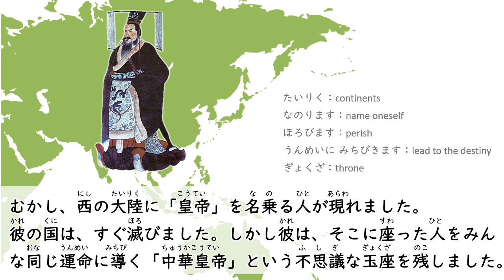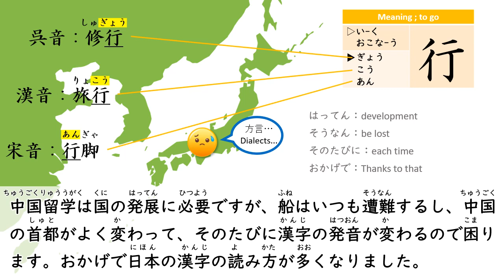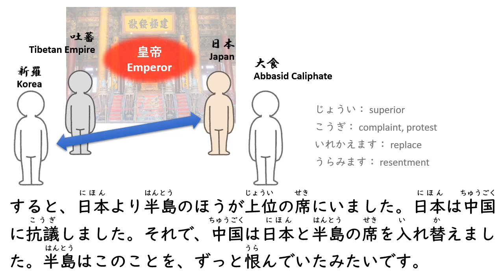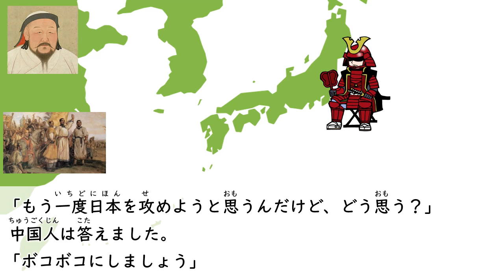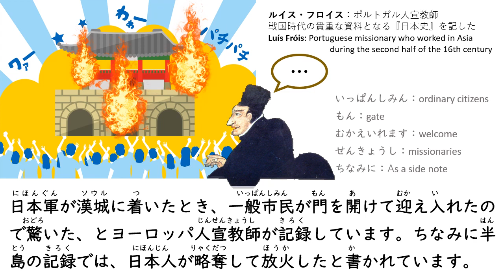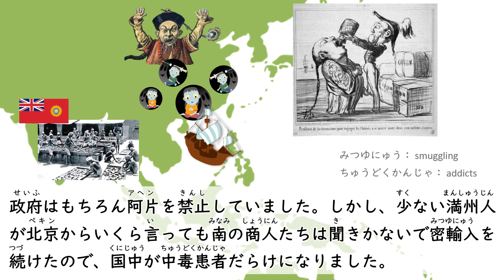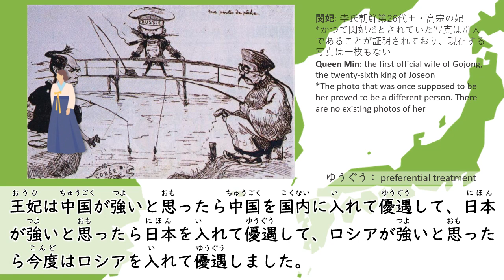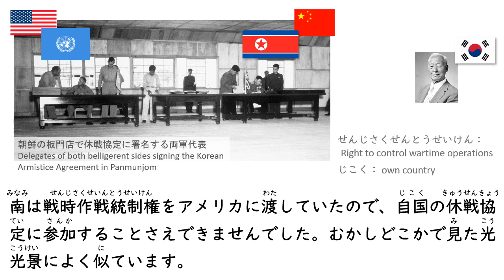Japanese History in Simple Japanese：中華秩序と日本と半島/East Asian History from a Japanese Perspective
日本から見た東アジアの歴史をざっくり通しでまとめてみました。
諸説ありです。

Different countries have different opinions about history.
What we learn in school also differs from country to country.
In order to avoid unnecessary conflicts, I have closed the comments section beforehand.

歴史については各国で意見が異なります。
学校で習う内容も各国で異なります。
見解の違いによってコメント欄が荒れる可能性がありますので、
あらかじめ閉めさせていただきます。

*訂正 Amendments：
唐王朝のアルファベットにスペルミスがあります。misspelling ×Tnag→〇Tang

李氏朝鮮の二人の王子が捕らえられて加藤清正に差し出されたのは、
漢城ではなくもっと北でした。失礼しました。
It was not at Seoul, but further north,
that the two princes of Korea were captured and presented to Kato Kiyomasa.
My apologies correction.